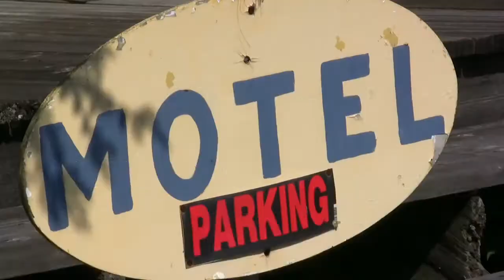'A trailblazer in radio' Tributes pour in for late WTAM 1100 talk show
"If there's a Mount Rushmore of Cleveland radio, he's on it," said former WTAM colleague Mike Snyder. CLEVELAND — Fans, friends, colleagues, and rivals all took to social media on Thursday in remembrance of Mike Trivisonno, the WTAM 1100 talk show host who passed away at the age of 74. Trivisonno joined WTAM in 1994 as the host of Sportline, which aired from 6 p.m. to 11 p.m. In 1996, his show was moved to afternoon drive, where it remained for the next 25 years. Sportsline evolved into simply “The Mike Trivisonno Show,” and Triv evolved into more than just a sports talk host. As the years progressed, he began tackling politics, civic issues, and current events, in addition to sports. One of Triv's former colleagues at WTAM was 3News' Nick Camino, who leads off our list of tributes from social media:WTAM's Dennis Manoloff added this remembrance of Trivisonno:Early in my broadcasting career, I worked with Mike Trivisonno. In 1996, I interned with both he and Mike Snyder at WTAM. It was an amazing experience that I've always treasured. He was always kind to me and it meant a great deal that he gave me the opportunity to be on the air. I thought Snyder put it perfectly when he appeared on WTAM on Thursday afternoon to pay tribute to Triv. "If there's a Mount Rushmore of Cleveland radio, Mike Trivisonno is right there on the forefront," Snyder said emotionally. "Mike Trivisonno is on that."You can listen to Snyder's tribute below:Several other members of the Cleveland sports media scene also paid tribute to Trivisonno. One of Trivisonno's closest friends was legendary Browns quarterback Bernie Kosar. He posted a message of love featuring picture of himself with Trivisonno. More Headlines: